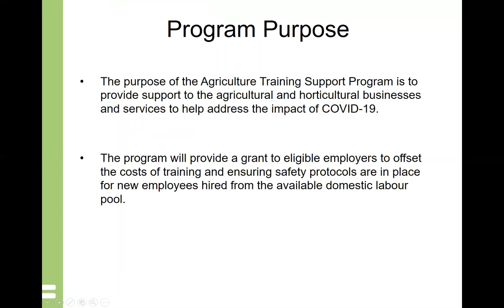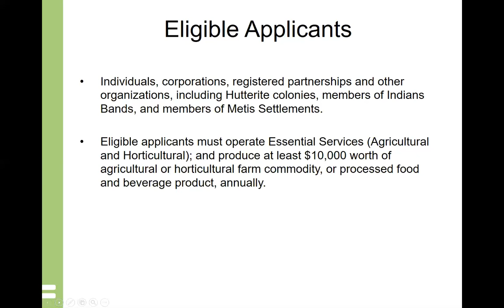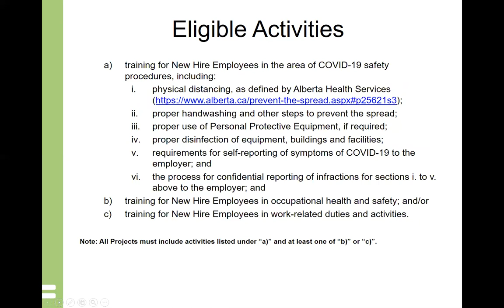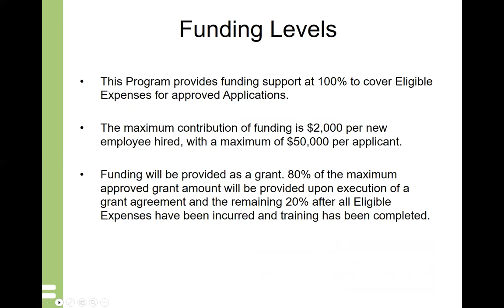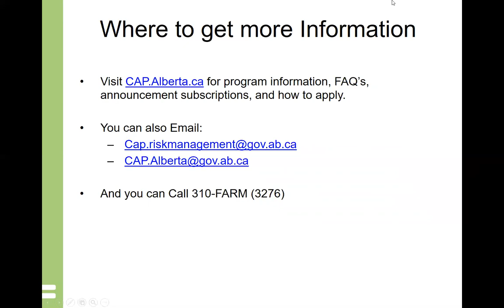Canadian Agricultural Partnership Agriculture Training Support Program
The Canadian Agricultural Partnership opened the Agriculture Training Support program to support the agricultural and horticultural businesses and services to help address the impact of COVID-19.

This video covers the program purpose, eligible applicants, eligible activities, and where to find more information.